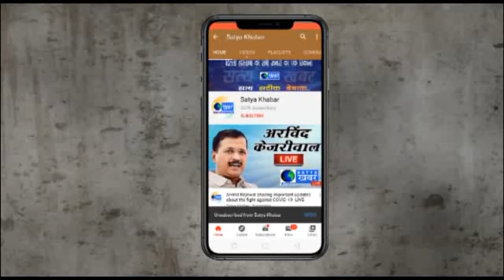पलवल- छात्रा से गैंगरेप का आऱोपी गिरफ्तार, पहले भी 7 संगीन वारदातों को दे चुका है अंजाम